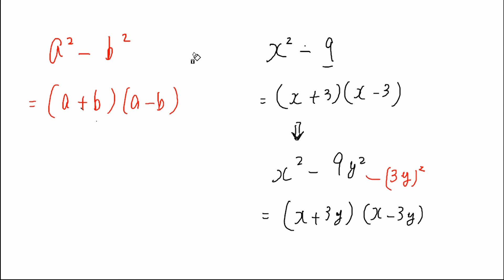【中３ 数学】因数分解応用②(x+a)(x-a)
00:00　因数分解の応用（復習）
00:12　問①x²-9y²
01:20　問②16a²-25b²